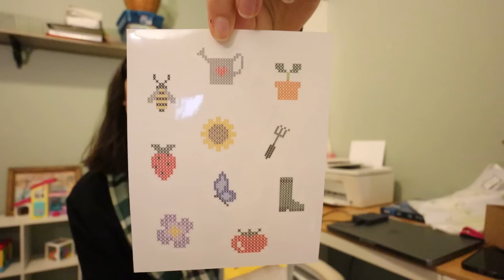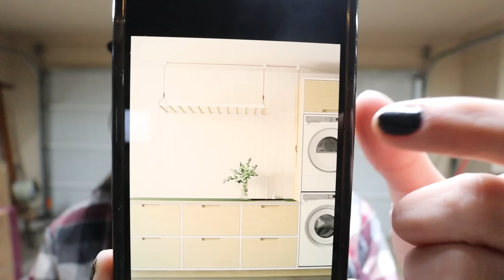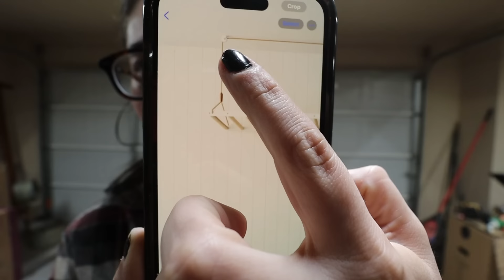VLOG | sending out merch, plant installation, & tool organization!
Let's spend a few days together sending out merch, getting a sneak peak of my new plant installation piece... and my tool storage system!! I am so happy to have a *system* in place for all of our tools and I really hope it helps keep everything organized.

Shop this video:
highly recommend this desk chair
Bluetooth hearing protection
pegboard hook set
small part organizer (screw organizer)